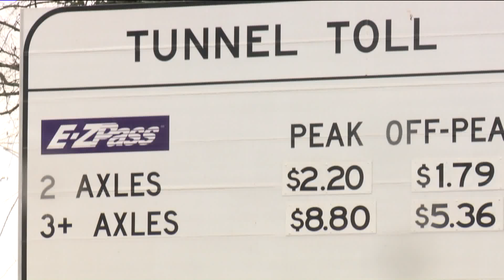Toll prices increase in Hampton Roads Jan. 1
Tolls at the Downtown and Midtown Tunnels will increase January 1, 2019, according to a release by DriveERT.